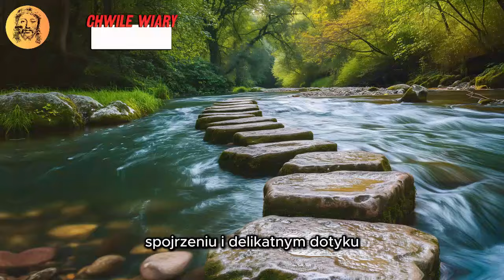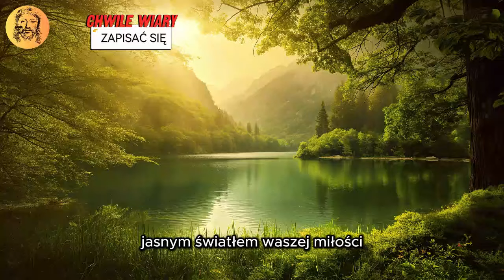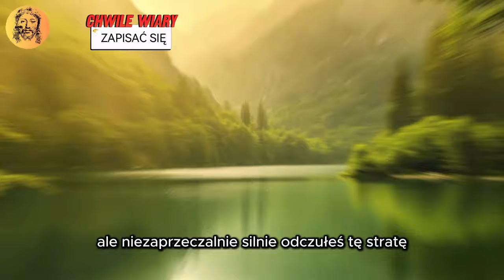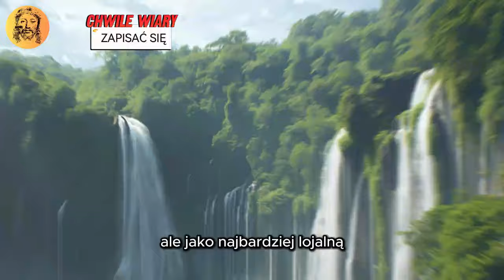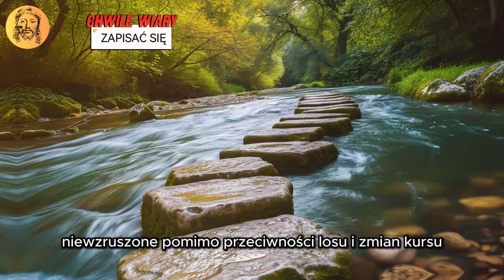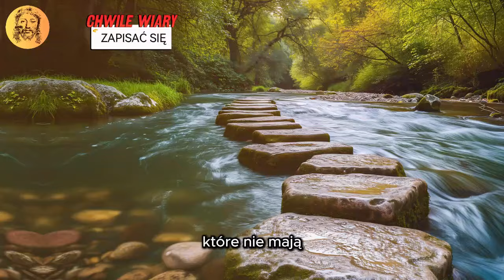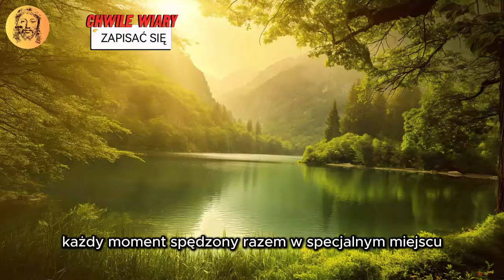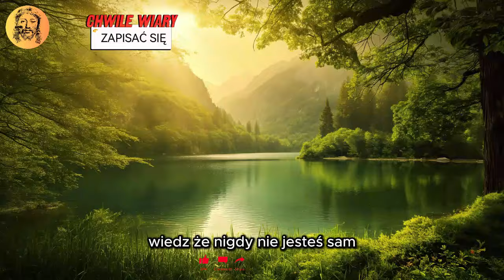💌 Już teraz dowiedz się dlaczego on cały czas o Tobie myśli i a nie tak jak Ty myślisz